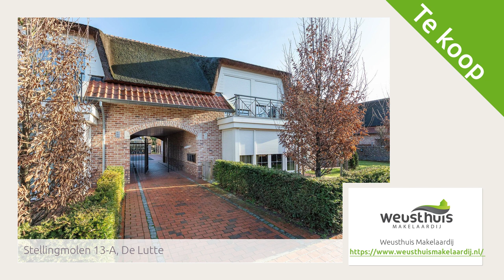Stellingmolen 13-A, De Lutte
Aangeboden door Weusthuis Makelaardij. Voor meer informatie over deze woning: of bezoek onze